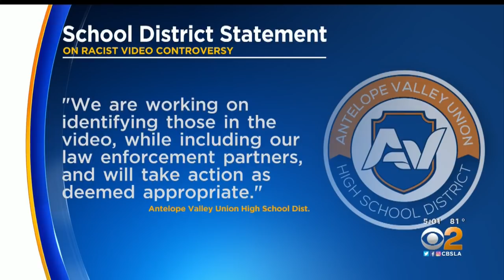Some Antelope Valley Students Express Remorse Over Racist Video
The video was blasted today by school officials and administrators. As Jasmine Viel reports, some students found themselves expressing remorse, too.